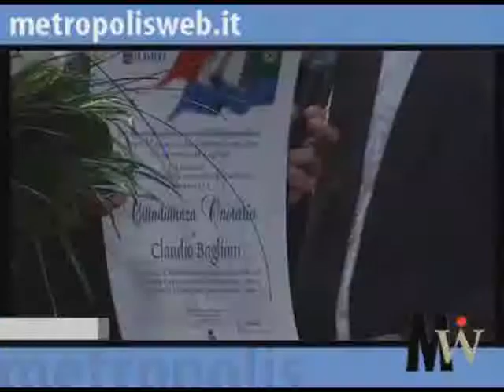Claudio Baglioni a Pompei per Cittadino Onorario 12/10/08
Claudio Baglioni a Pompei per Cittadino Onorario 12/10/08. Servizio di Metropolis web.

Grazie agli amici di per la concessione del filmato

Visita

per la cronaca Generale dell'eveto Pompeiano